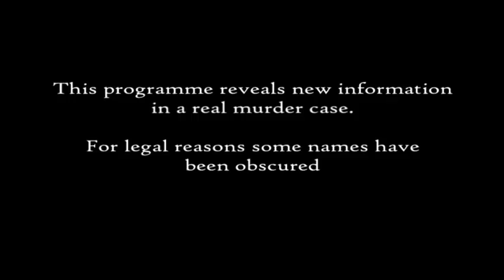Sensing Murder - Taken for a Ride - Simon Buis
54 year old Simon Buis was savagely beaten and kicked to death in an Auckland park in 1980 by persons unknown. To this day, his killers have evaded capture. Simon was a gifted photographer, who socialised with some of New Zealand's best known artists. Friend Tim Shadbolt described him as a "philosopher" and a "Socrates type" who enjoyed a good debate.   His murder devastated his family and shocked Auckland's artistic community. Psychics Sue Nicholson and Deb Webber turn to the spirit world for answers